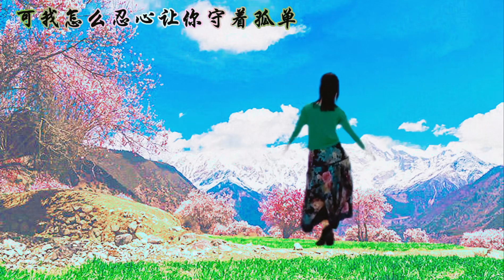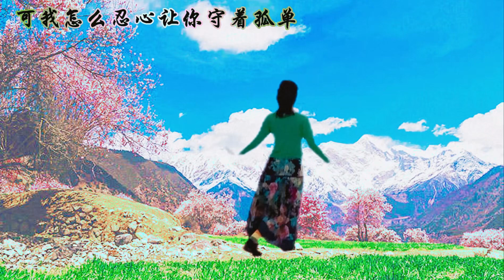站着等你三千年｜王琪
王琪
站着等你三千年
我翻過了雪山來到了草原
只為在你出嫁前再看你一眼
說好了要一起到海枯石爛
難道你忘了我們發過的誓言
阿媽說我們就是緣分太淺
阿爸不說話抽了一夜的煙
在你的氈房外我唱斷了琴弦
看著你走遠我把淚流乾
妹妹你要做一隻絕情的雁
哥哥做胡楊等你三千年
生也等你 死也等你
等到地老天荒我的心不變
妹妹我等你三年又三年
才知你去了個地方叫永遠
你說別等我 別等我
可我怎麼忍心讓你守著孤單
你說別等我 別等我 可我怎麼忍心讓你守著孤單